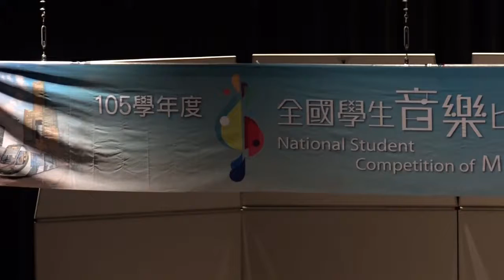[民德弦樂]105學年度全國音樂南區決賽/完整演出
105學年度全國音樂比賽南區決賽/國中弦樂
演出：台南市民德國中
指揮：陳德峰
日期：106年3月4日     地點：高雄社會教育館
製作 愛上體育工作室 www-12.mtjh.tn.edu.tw/mtjh26